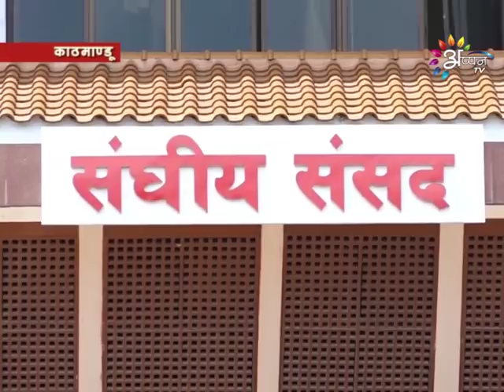Appan Tv News | Bimala Limboo | July 07, 2018 | 1:00 PM